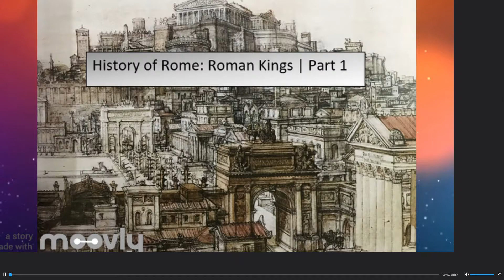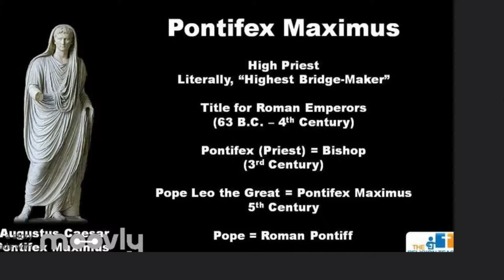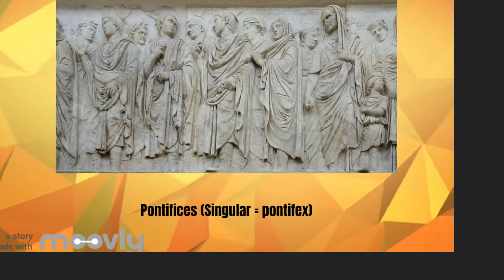Roman Kings: Part 1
I had a weird bug where I couldn't upload it, so I had to record my recording. Excuse any quality decrease and the black border :)
Learn about the first three kings who came after Romulus!